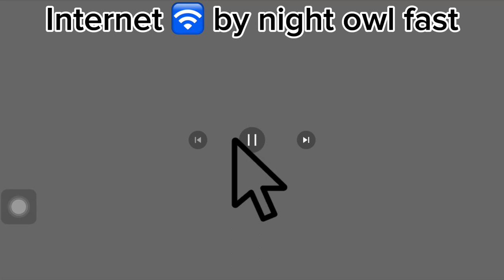Internet 🛜 by night owl fast